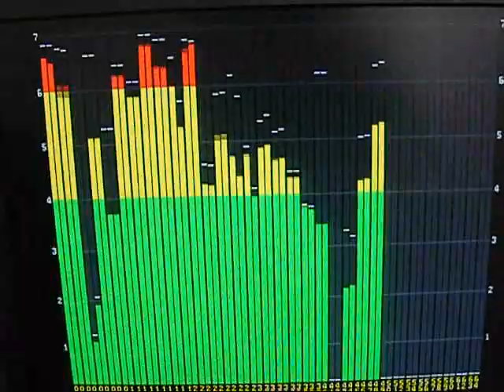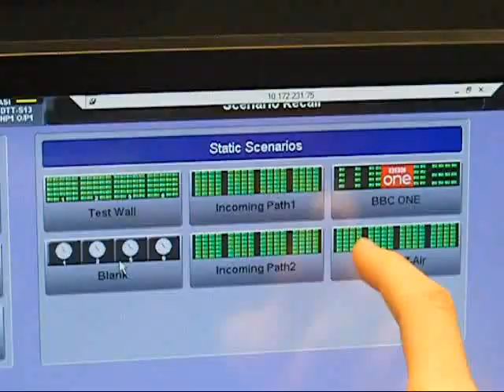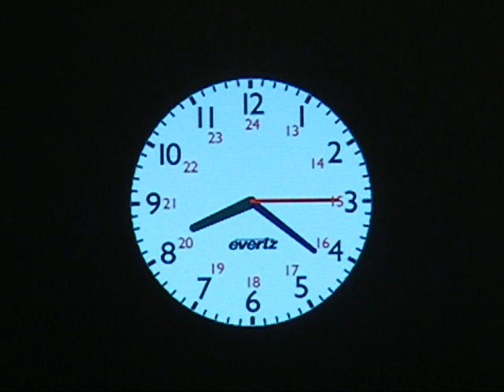Greg gets ready for the switch over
On Sunday 12th October on Radio 1, you can hear music from Switch Live. It's a BBC event exclusively for 14 to 17 year olds and the lineup includes Fall Out Boy, Miley Cyrus and McFly! In anticipation of the event, Greg is spendnig his week throwing switches. Here he is at the BBC television control centre where he is getting ready to turn on a new television transmitter in Scotland.